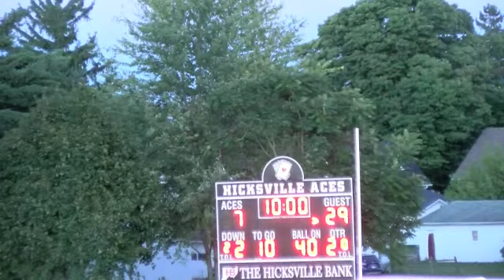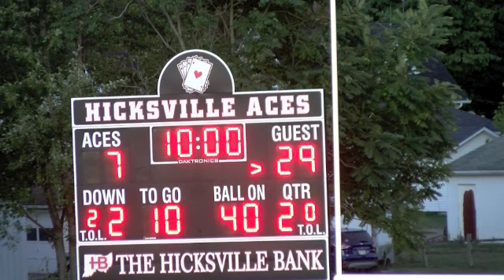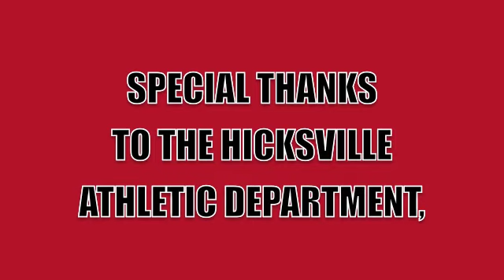Hicksville Varsity Football vs. Fairview 9-4-20 (1st Half)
HIX-TV's coverage of the First Half of the Varsity Football game between Hicksville and Fairview, Ohio high schools. The game was played at Hicksville on September 4, 2020.